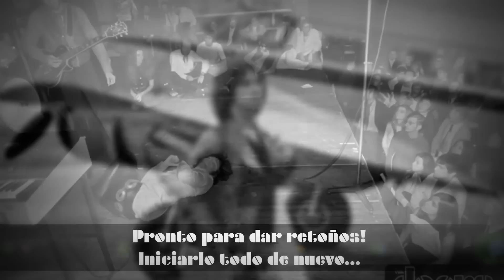Queen Of the Highway - The Doors - Subs Español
Canción escrita en conjunto por Jim.M y R.Krieger, se dice que describe los pensamientos de Jim de no poder salvar a Pam Courson (Novia) de su relación con el Conde Jean de Breutil, conocido por ser el traficante de las estrellas. Esto se puede ver más especificamente en las lineas de la canción "No one could save her, save the blind tiger. He was a monster, black dressed in leather " (Nadie pudo salvarla, salvar a ciego tigre. El era un monstro vestido de cuero negro)